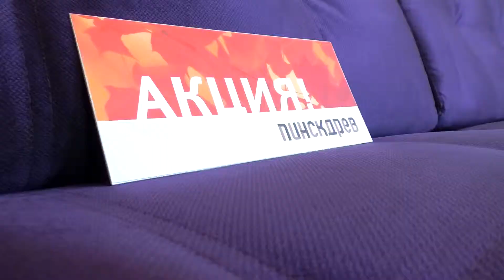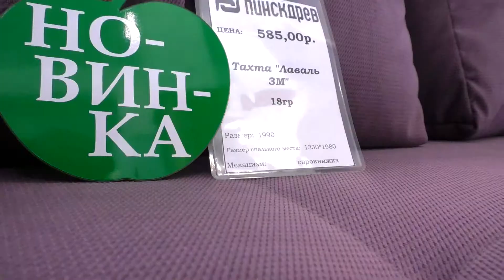Ярмарка продолжается!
Пинскдрев продлил мебельную ярмарку в своих фирменных магазинах по адресам: ул. Луначарского, 86, Светлогорское шоссе, 29Г и ул. Советская, 147. До 10 мая вы можете приобрести практичную и современную мебель с экспозиции со скидкой 15 процентов и выгодной рассрочкой.